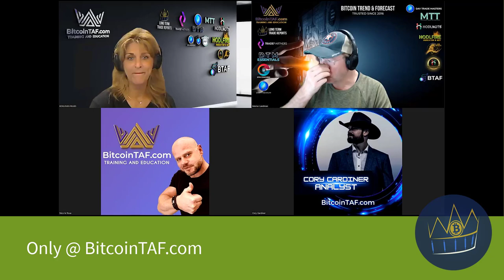Day Trade Cryptocurrencies